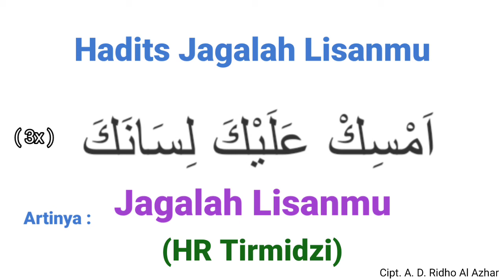Hadist Jagalah Lisanmu + Lirik Lagu